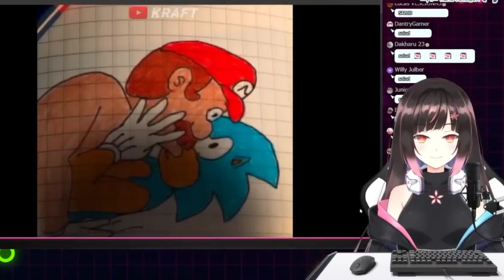Cuando tienes Gustos Raros: | Hana Yomeguri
WTF que le dieron a mi infancia,😭 ya no quiero a rule

que tengan un bonito día :3

HinaMemes, Misora, Vtuber, momentos Divertidos, XD, Vtuber fuera de contexto